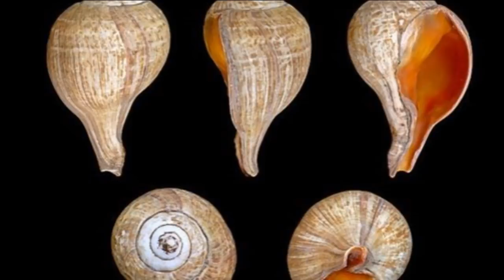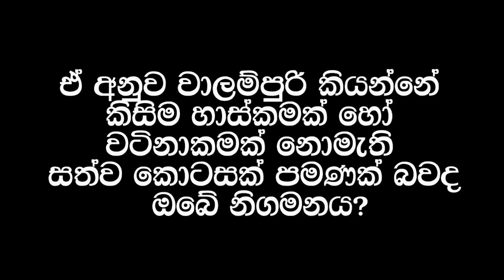වාලම්පුරියෙ බොරු වාසනාව..! ඇන්දෙන්න ඉස්සෙල්ල මේක පොඩ්ඩක් බලල ඉන්න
වර්තමාන ජන සමාජයේ වාසනාවේ සංකේත වශයෙන් හැඳින්වෙන ද්‍රව්‍ය අතුරින් වාලම්පූරි වලට හිමි වනුයේ මුල් තැනකි. එනිසාම මෙම වාලම්පුරි වාසනාවේ සංකේතයක් ලෙස මාධ්‍යවලින් පවා නිතර හුවාදක්වනු අසන්නට දකින්නට ලැබේ. එහෙත් මේ වාලම්පුරි යනු මොනවාද? මිනිසුන් හට වාසනාව ළඟා කිරීමේ බලයක් මේවාට තිබේද?